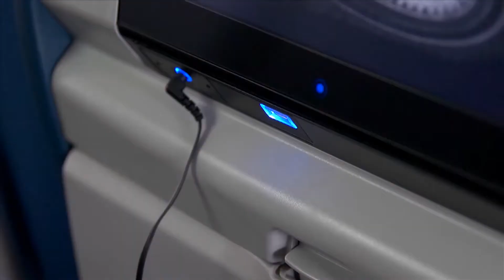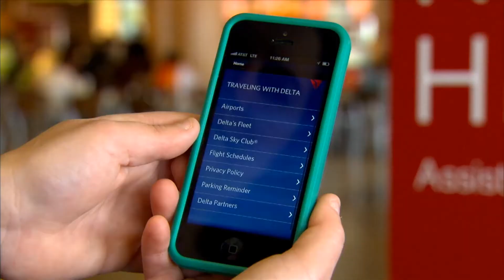Learn Whats New With Delta Airlines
Join Next Stop As We Learn Whats New with Delta Airlines! WATCH FREE: